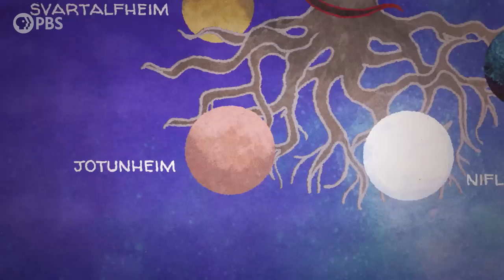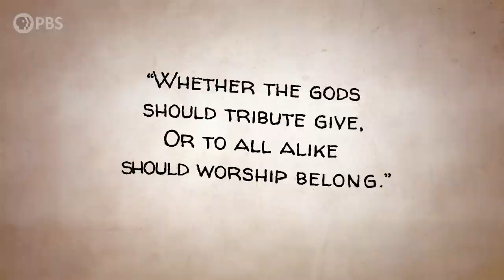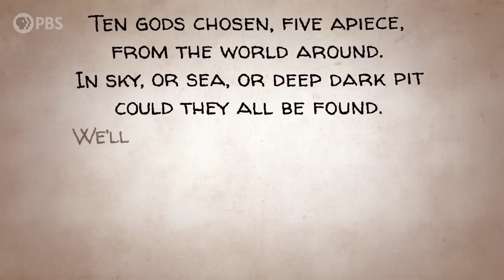Norse Mythology and Their Most Epic War | Fate & Fabled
In Norse mythology, there are two types of gods: the war-loving Aesir and magic-wielding Vanir. Long ago, they fought an epic war over who should be worshiped more by humans, but neither side could win. They reached a truce and united into a single pantheon, which is very rare in folklore. This might indicate a meeting of cultures in Norway from more than 3000 years ago!

Hosted by Dr. Moiya McTier & Dr. Emily Zarka, FATE & FABLED explores the stories and characters of mythologies from all around the world - why they came to be and how they impact us still today.

Host / Writer: Moiya McTier, PhD
Host: Dr. Emily Zarka
Director: David Schulte
Executive Producer: Amanda Fox
Producer: Thomas Fernandes
Editor / Animator: Steven Simone
Assistant Editor: Jordyn Buckland
Illustrator: Sophie Calhoun
Script Editors: Emily Zarka, PhD & Moiya McTier, PhD
Additional Material Written by: Andrew Matthews
Fact Checker: Yvonne McGreevy
Additional Footage: Shutterstock
Executive in Charge (PBS): Maribel Lopez
Director of Programming (PBS): Gabrielle Ewing
Assistant Director of Programming (PBS): John Campbell

Fate & Fabled is produced by Spotzen for PBS Digital Studios.